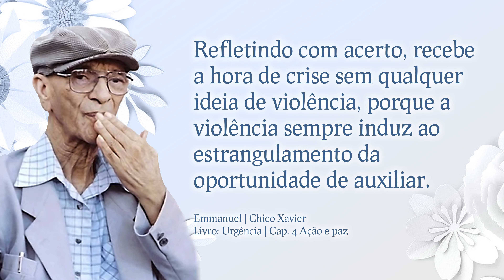O Pão Nosso de Cada Dia com André Luis Chiarini Villar | 560º Programa | 13/09/2022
Citação do dia:

Refletindo com acerto, recebe a hora de crise sem qualquer ideia de violência, porque a violência sempre induz ao estrangulamento da oportunidade de auxiliar.

Emmanuel | Chico Xavier | Livro: Urgência | Cap. 4 Ação e paz

Ajude as obras assistenciais do CEPAC, adquira em nossa loja virtual o  livro Sinal Verde - Francisco Cândido Xavier pelo espírito de André Luiz: